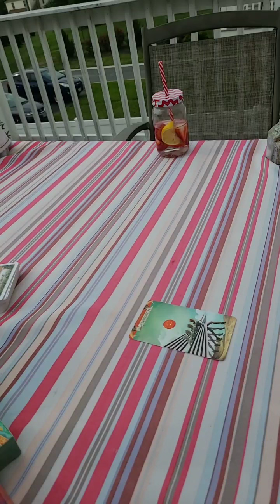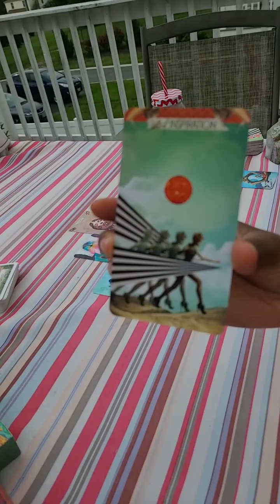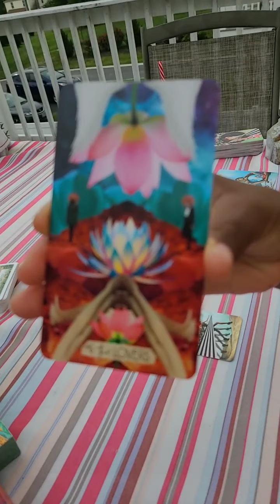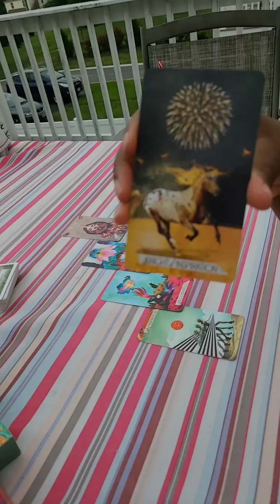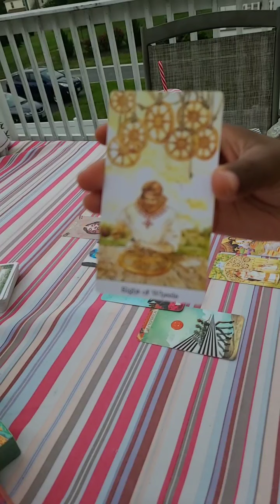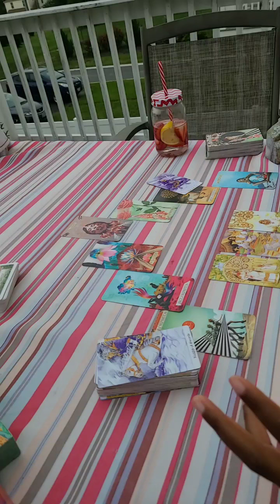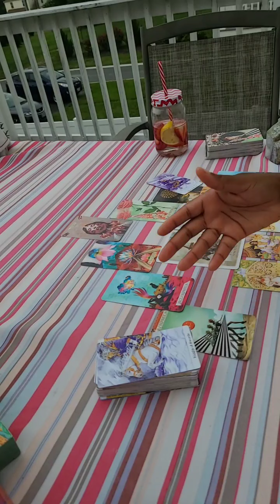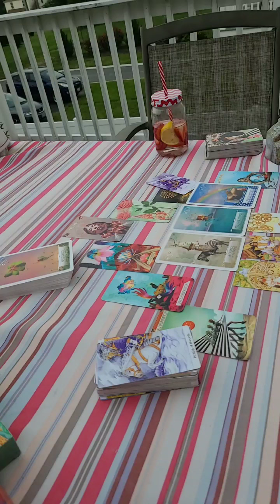Mercury Reads: Pisces--"You Seek Balance, and That's What You'll Get"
This reading is for your sun and/or Mercury placement in the sign of Pisces.

This is not specific to the house of your placement. Apply the energies as they relate to the house of your placement.